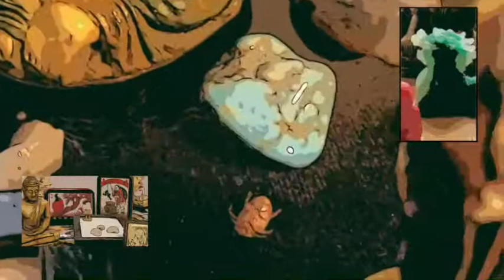ZenTableau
Zen Tableau